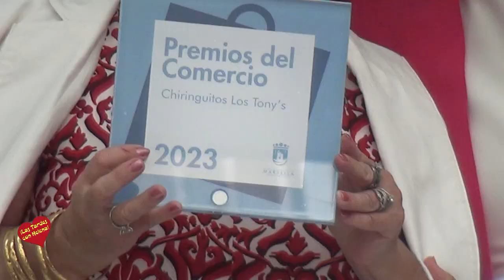El Chirnguito los Ton`ys recibe Premio al comercio 2 023 Entrevista de Helena Olaya a su Propietari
El  Chirnguito los Ton`ys recibe Premio al comercio 2.023-Entrevista de Helena Olaya a su Propietaria Paula de la Calle